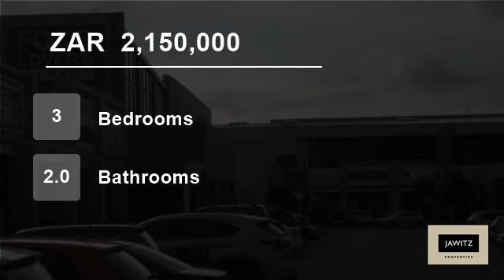3 Bedroom House For Sale in Parklands North, Blouberg, Western Cape, South Africa for ZAR 2,150,000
Brand new three-bedroom (all with built-in cupboards and laminated floors) home with two bathrooms, main en-suite with shower, toilet and basin and a full family bathroom, open plan kitchen with granite tops and separate scullery. Double automated garage. Close to Private Schools, Blouberg Netcare Hospital, Food Lovers Market...